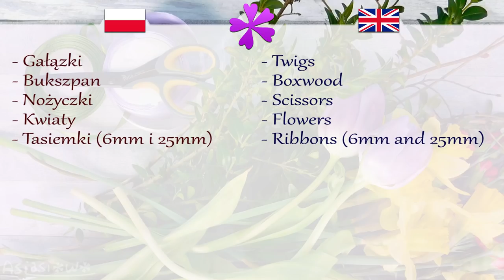DIY How to make Easter palm decoration out of fresh flowers (ENG Subtitles) - Speed up #460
Today I will show you fast and easy way to make Easter palm decoration out of fresh flowers.
This is a traditional Polish and Lithuanian symbolic decoration associated with Palm Sunday.

Needed items:
- Twigs
- Boxwood
- Scissors
- Flowers (tulips, daffodils, carnations)
- Ribbons (6mm and 25mm in width)

I made this video by request of my viewer: Truskawkowa Dama.